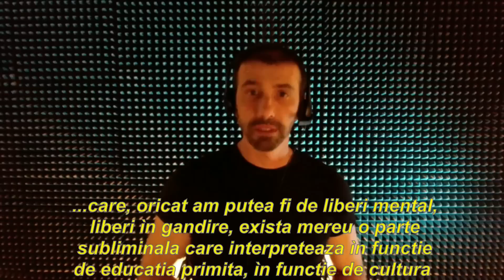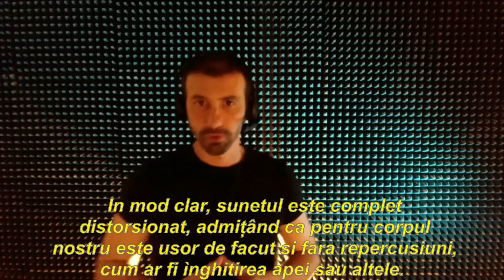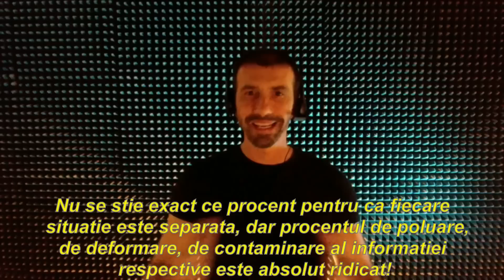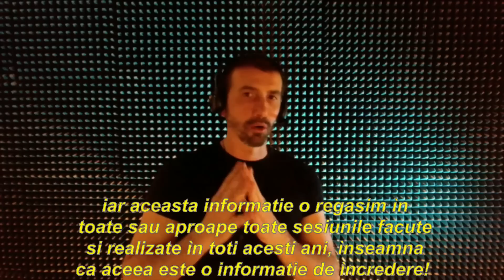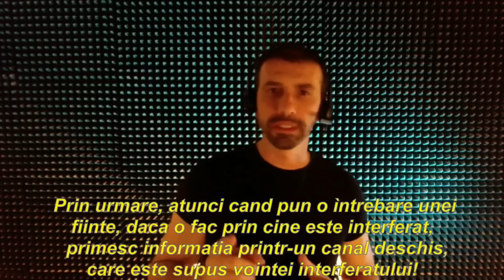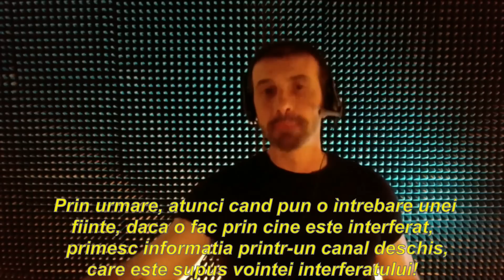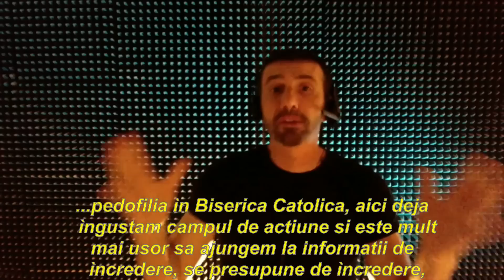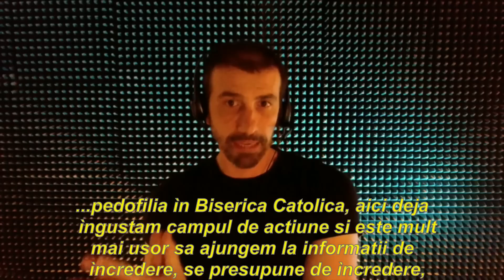249-RO Mary, C175º P1º: HOMOSEXUALITATE - Hipnoperator Carmen Dudu metoda Grifasi.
XXX-RO Mary, Ciclullnvestigativ 175, Protocol 1: homosexualitate
👤 Dudu Carmen
Rezervari :

🌀 PROTOCOL

1. Număr de la 1 la 3, iar la 3 observă, din perspectiva metafizică, care factori sau condiții determină alegerea identitățiisexuale a unei ființe umane ca aparținând sexului masculin sau feminin: 1,2,3 (pocnește degetele)
2. Din nou, în ceea ce privește perspectiva metafizică, ce determină intersexualitatea acelor persoane care au caracteristicisexuale primare și/sau secundare care nu pot fi definite exclusiv masculin sau feminin?
3. Ce factori sau condiții determină la om sentimentul de apartenență la genul masculin sau feminin sau non-binar, adică transgender, din punct de vedere cultural și non-biologic?
4.    Număr de la 1 la 3, iar la 3, te conectezi la termenul „homosexualitate" și din perspectiva pur metafizică spune-mi ce captezi: 1,2,3 ( pocnește degetele)
5.    Acum privește relația dintre partea subliminală și homosexualitate dintr-o perspectivă generică și non-individuală. Ce captezi?
6.    Privește homosexualitatea de-a lungul istoriei planetei noastre și spune-mi ce informații captezi, la trei la trei: 1, 2, 3 ( pocnește degetele)
7. Termenul homosexualitate datează din a doua jumătate a secolului al XIX-lea, observă din punct de vedere ezoteric necesitatea pe care o are societatea de a inventa acest termen pentru a defini orientareasexuală a unei persoane. (pocnește degetele)
8.    Acum compară homosexualitatea vremurilor trecute cu cea actuală, în ceea ce privește planul fizic și metafizic și spune-mi ce percepi la 3: 1, 2, 3 ( pocnește degetele)
Continuați cu partea explorativa libera